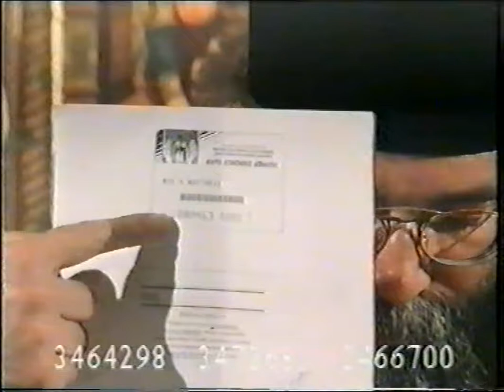9'Η ΦΩΝΗ ΤΟΥ ΠΑΤΡΟΚΟΣΜΑ'' ΚΥΡΙΑΚΗ ΟΡΘΟΔΟΞΙΑΣ''1995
9'Η ΦΩΝΗ ΤΟΥ ΠΑΤΡΟΚΟΣΜΑ'' ΚΥΡΙΑΚΗ ΟΡΘΟΔΟΞΙΑΣ''1995